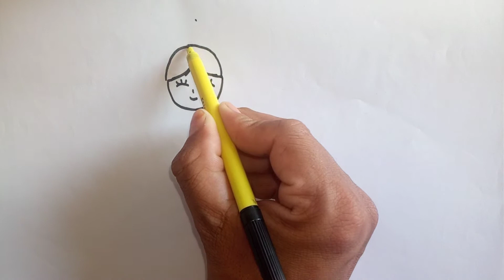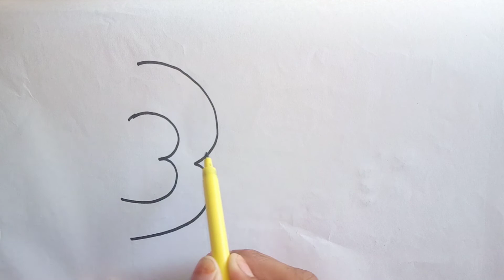Baby doll art guru krishna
ARTIST. ART GURU # KRISHNA
BABY DOLL SKETCH PAN. SE BANYI GYI DRAWING
AAP SAB IS KO BANA K  SIKH  SKTE HO. OR APNE BACHO KO BHU SIKHA SKTE HO ACHE SE.

Art classes  .    me  aap ka swagt h I hope ki aap is ko share kre ge or like kre

Channel Name. VK FILMS

Motivational Video Dekhne Ke Liye yha# Click Kre.

Channel Name.

song sunne ke liye yha# click kre

Channel Name. SWAR# SHAALA